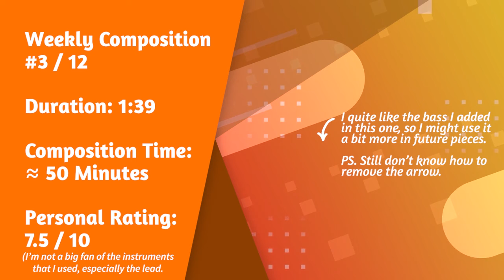Weekly Composition #3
Again, I just want to say that this is by no means what my new content is gonna be, unless it blows up. That being said, this will continue for 12 weeks (with maybe some gaps because of half term, etc.). This is week 3 / 12.

I'm doing these compositions because I am working on my Music GCSE and am practicing my composing. They won't really have a theme, but if there is a theme I will say. Also, I'm doing these for my Skills section of my DofE, so yeh.

I don't care if no-one watches these, because I'm only really putting these on here for an archive I guess. But anyway, enjoy!